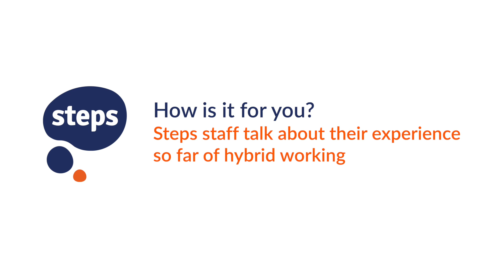What is hybrid like for you?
Steps colleagues talk about their experience of hybrid working - what does it mean for you? And what does it mean for inclusion?